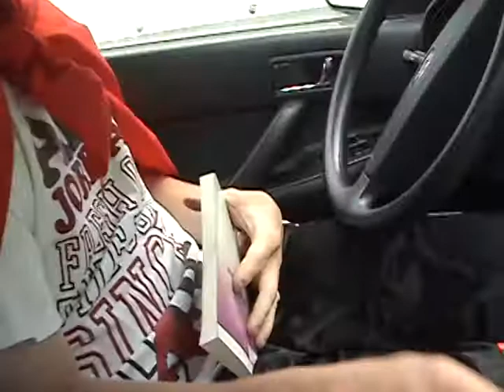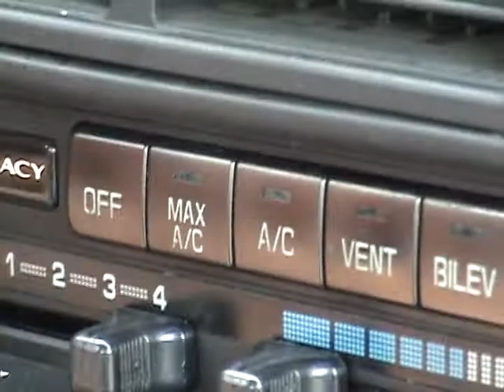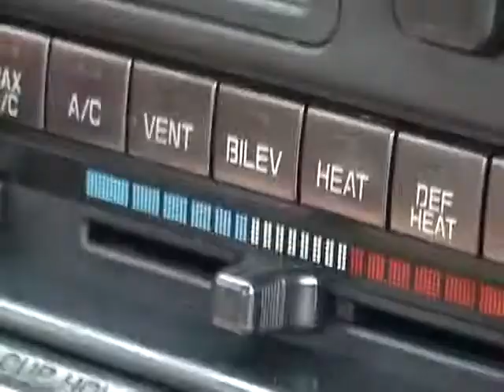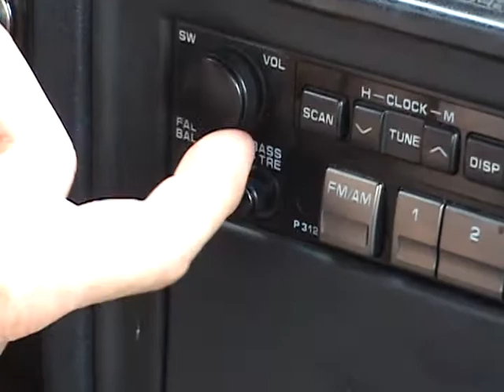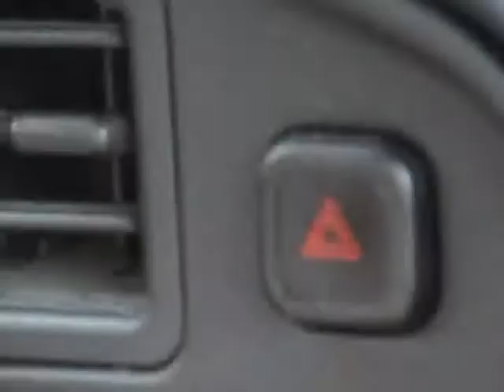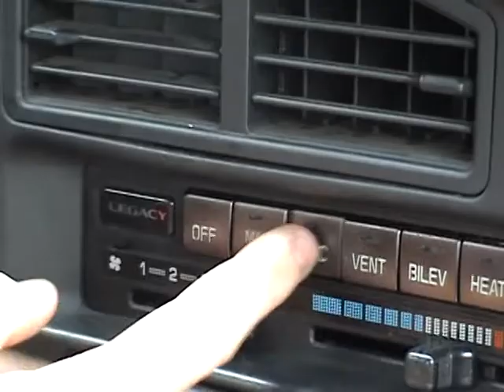Cabby Confessions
Cab Confessions